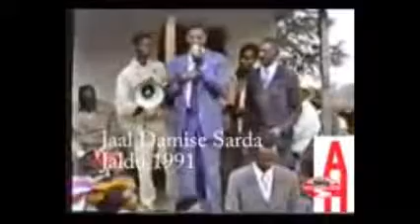Obbo DAMISEE SARDAA Qabsaawaa akkam ture?